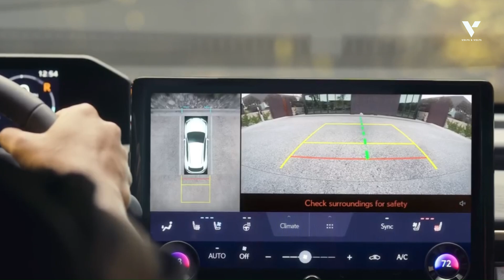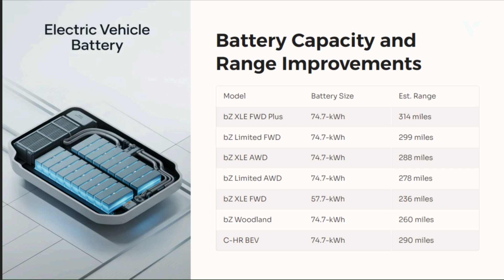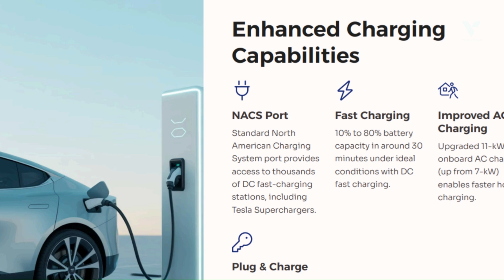Is Toyota's 2026 BZ Series the EV Game-Changer We've Been Waiting For?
Toyota's EV Revolution: Unpacking the 2026 bZ Series Game-Changers!

The 2026 Toyota bZ series is here, and it's rewriting Toyota's electric vehicle story! This in-depth analysis examines the groundbreaking advancements that position Toyota as a formidable competitor in the electric vehicle (EV) market. We delve into the significantly improved battery technology, offering an impressive estimated range of up to 314 miles on the bZ XLE FWD Plus, directly tackling range anxiety.

Discover the all-new models joining the lineup:
- Toyota bZ: Simplified name, available in multiple trims with two battery options (57.7-kWh & 74.7-kWh).
- Toyota BZ Woodland: A new rugged all-electric SUV with standard AWD, X-MODE, 8.3 inches of ground clearance, and 3,500-pound towing capacity.
- Toyota C-HR BEV: A stylish, coupe-like SUV with standard AWD, offering dynamic performance.

Key Technology Upgrades Covered:
1. Enhanced Charging:
Standard NACS port for access to Tesla Superchargers & other DC fast chargers (10-80% in ~30 mins). Upgraded 11-kW onboard AC charger for faster home charging. Plug & Charge capability.

2. Advanced Battery Management:
Battery pre-conditioning for optimal DC fast charging, especially in cold weather. Sophisticated thermal management systems. Comprehensive safety systems with redundant monitoring.

3. Performance Boost:
AWD models now produce 338 hp, a 50% increase from previous models.

4. Competitive Stance:
See how the bZ series compares in range and charging against key competitors like the Hyundai Ioniq 5, Kia EV6, Ford Mustang Mach-E, and Volkswagen ID.4.

5. Future Tech:
Insights into Toyota's plans for solid-state batteries (aiming for 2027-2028), high-nickel cathodes, and anticipated EV battery cost reductions.

Join us as we explore Toyota's refined electric vehicle (EV) strategy, its impact on consumer adoption, and how the 2026 bZ series addresses previous criticisms to offer a compelling choice for EV buyers. Learn why these updates are crucial for Toyota's presence in the North American EV market.

What are your thoughts on the 2026 Toyota bZ lineup?